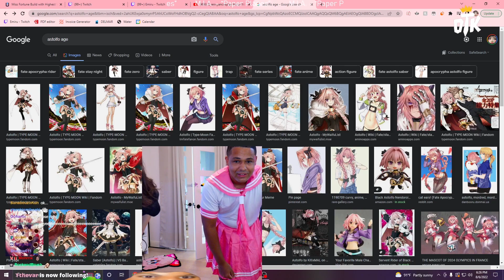THATS A GUY!??